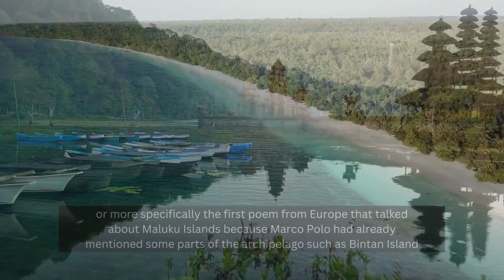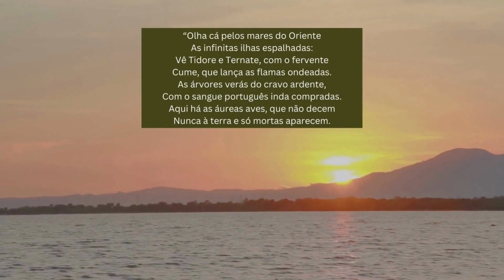Vincencius Louis Nararyawardana - Luís de Camões, Os Lusíadas, X, 132-134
Kebudayaan Portugis - Universitas Indonesia 2022/2023 - 1 sem.